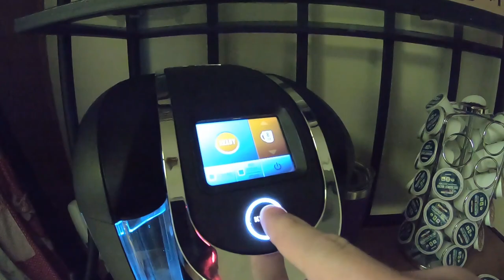Monster Rockfish Pre Covid 2019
I'm jonzen to get out and forgot that I never edited my prior trip on the salt to end the 2019 season and now with the COVID pandemic occurring

Headed north of San Simeon into Big Sur at the end of the 2019 Central Coast Rockfish season and we had high hopes for another epic day targeting jumbo rockfish and big lingcod right here on the Central Coast. We were able to dodge a couple of waves and paddled out to some deep water on our fishing kayaks and fill the tanks with heavy vermillion rockfish and caught and released a bunch of Lingcod.

Great way to spend the day.

Easy limit and back to shore just after lunchtime.

►►►CONDITIONS◄◄◄
 Partly Cloudy
 Air Temperature: 75-90
 Wind: 5 mph or less
 Swell:  3-4 feet at 15 seconds W swell
 Water Temperature: 65
 Water Clarity: 25-40 feet
 Water Depth: 100-300
 Location: Big Sur

Diawa Lexa 400
Diawa Saltist 30
Phenix Inshore Rod
Okuma Makaira Rod
Leader Line
Main Braid Line

►►►Kayak Set-up◄◄◄

o Kayak: Hobie Outback 2019 Model
o Lowrance Chirp 5

 ►►►Camera Set-up◄◄◄
o GoPro Hero 7 Black
o GoPro Hero 7 extra Battery Pack
o GoPro HERO3+ Black and Silver